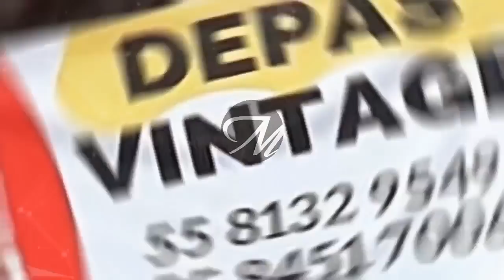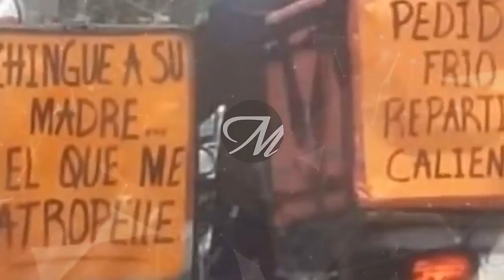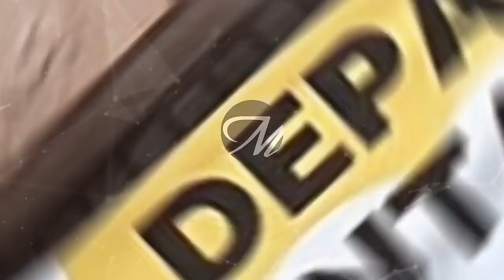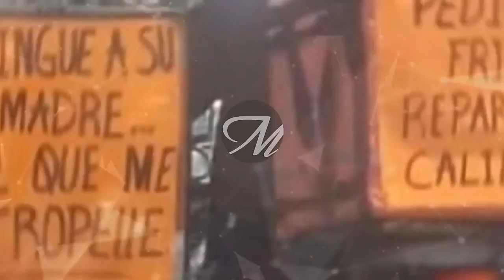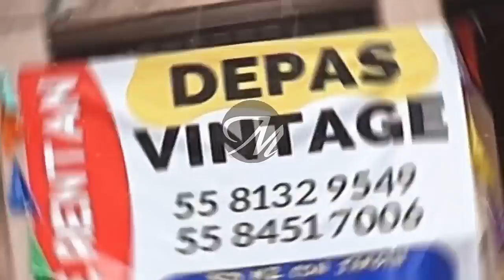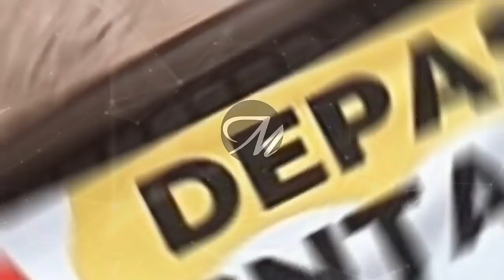¿Por qué ya no se puede caminar en las ciudades?